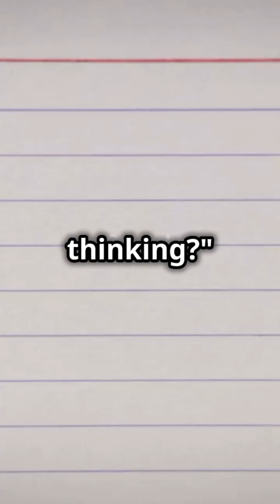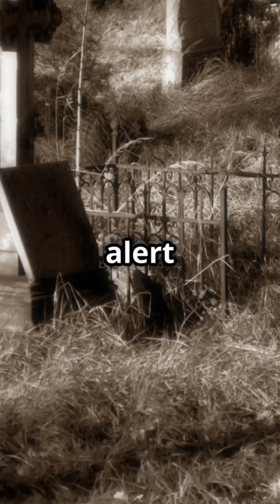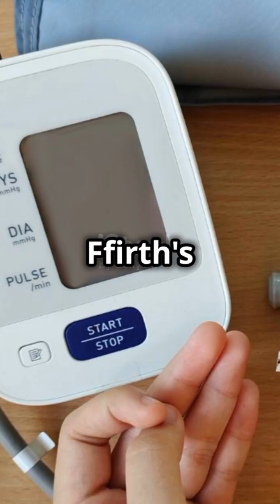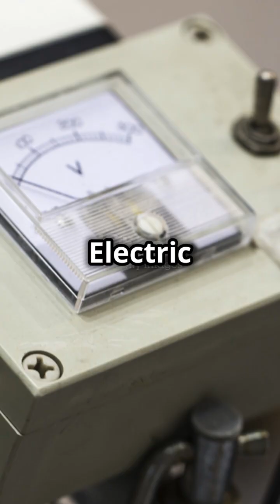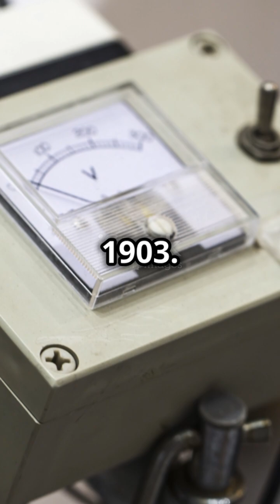Top 10 Most Stupid Ideas of All Time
Explore some of the most bizarre and daring scientific experiments in history! 🌟

1. Discover Johann Ritter's intriguing experiment with a voltaic pile on various body parts, including one particularly sensitive area. ⚡
2. Uncover the story of Henry Smolinski's ambitious attempt to create a flying car, merging a Ford Pinto with an airplane's rear end. 🚗✈️
3. Delve into Dr. Stubbins Ffirth's shocking and misguided quest to prove yellow fever wasn't contagious by ingesting vomit, urine, and blood. 🤢

Prepare to be amazed and slightly horrified by these audacious acts of scientific curiosity.